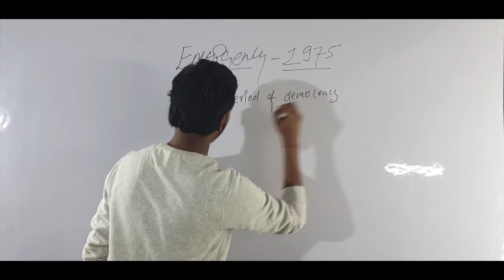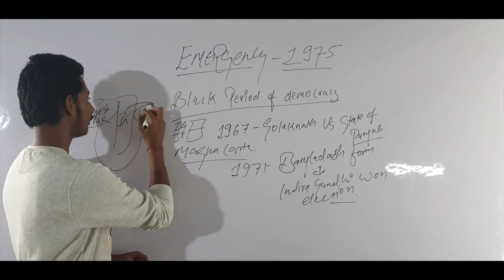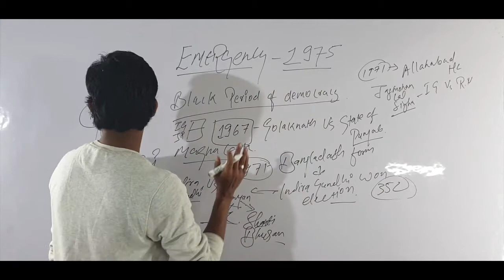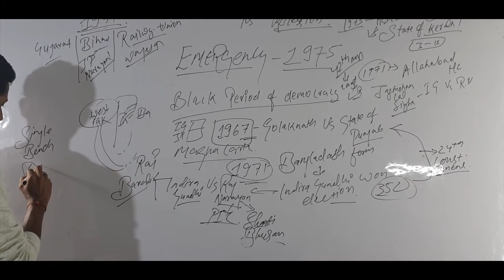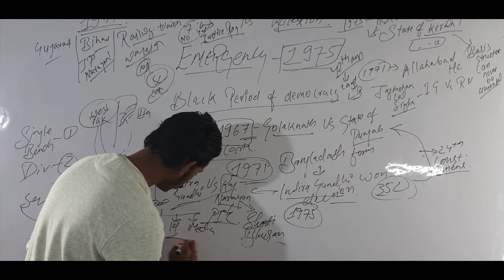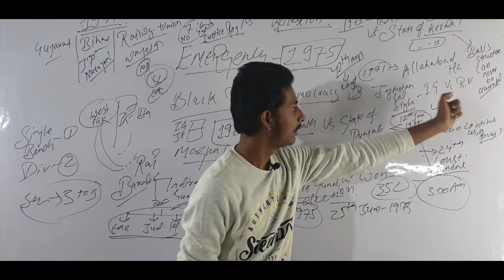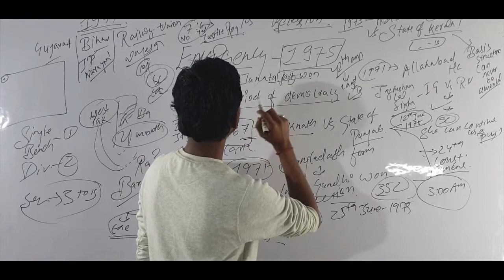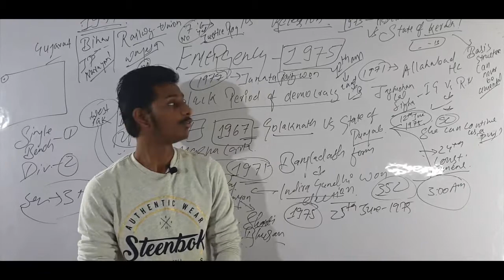Emergency-1975 "Death of Democracy"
Hii everyone!
In this video, we discussed in detail the Emergency period in India, popularly known as the death of democracy.
How Indira Gandhi misused govt. machinery and what was the impact of the emergency on India. we discussed everything in detail.

How the speech of Jay Prakash Narayan lead to an Emergency in India at midnight at 3AM?
What was Keshavananda Bharti Vs State of Kerala case?
Who was Jay Prakash Narayan?
What happened with media during the emergency?
What about the fundamental rights?